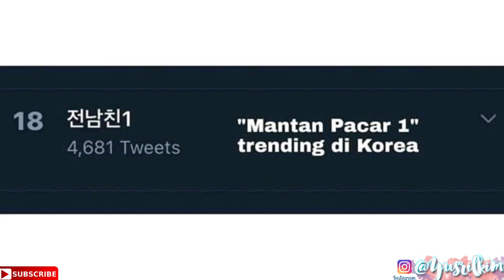KBS Apologize To TXT, Jurnalis Ini Body Shaming Ke Jennie Blackpink | Hot Update Kpop News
For this time, aku akan membahas tentang update berita terbaru dari idol kpop yang sangat sayang banget untuk dilewatkan.
Source : kpopstarz, koreanid, panncafe, wowkeren